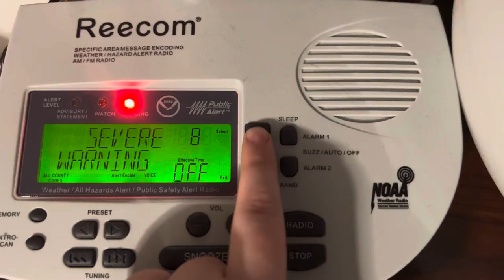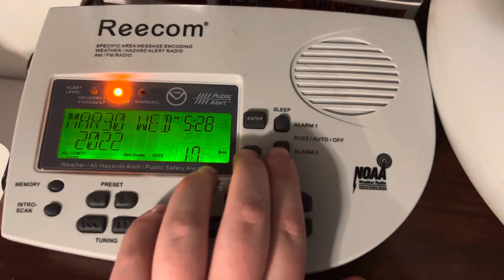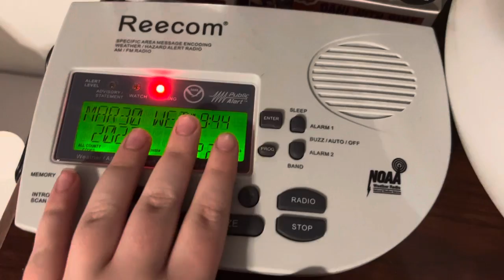Previous Issued Alerts From February-March 2022 On My Reecom R-1650D